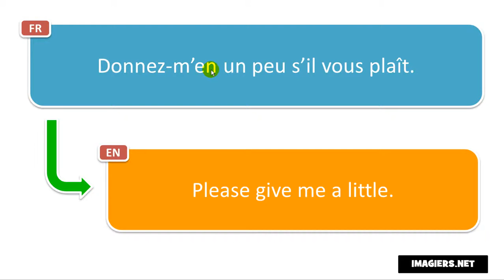Say it in French = Please give me a little